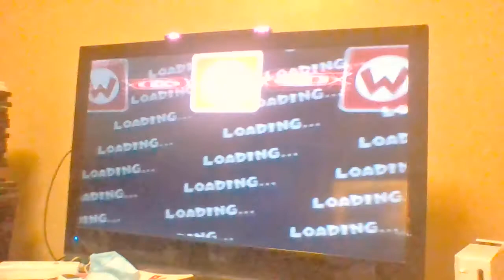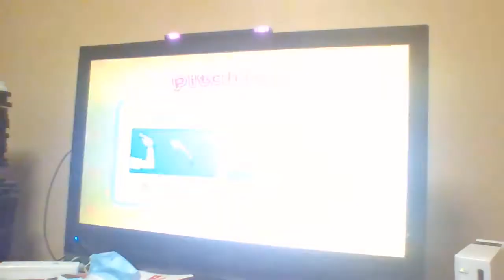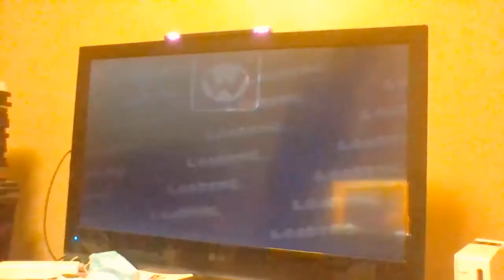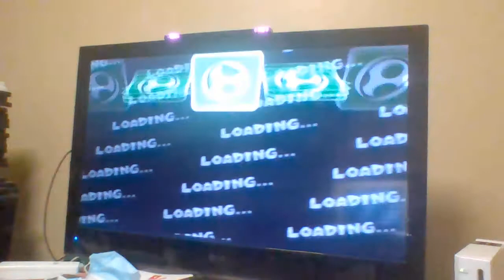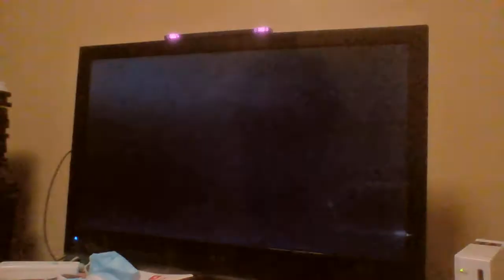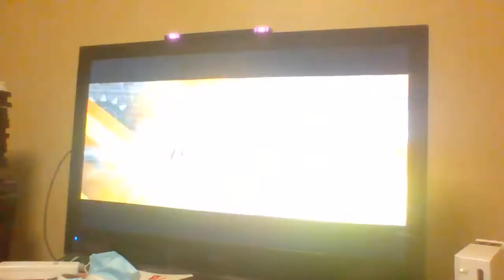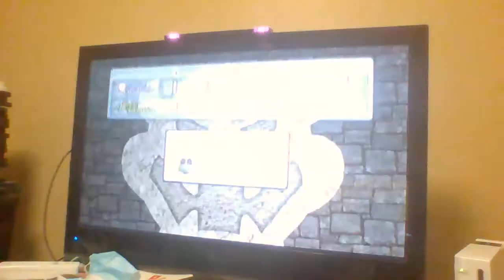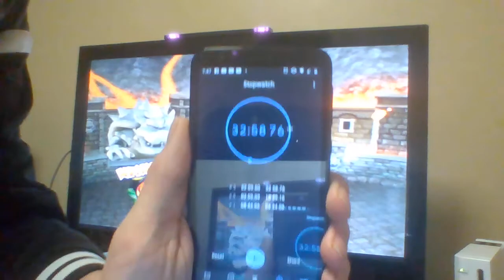Mario Super Sluggers Challenge Any% (32:58.760)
It's my first run, so much to improve on